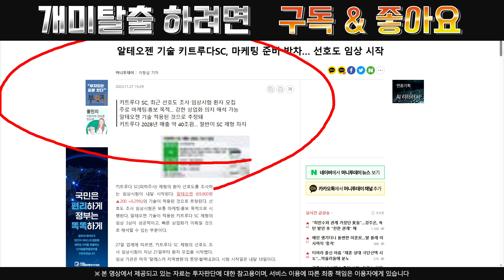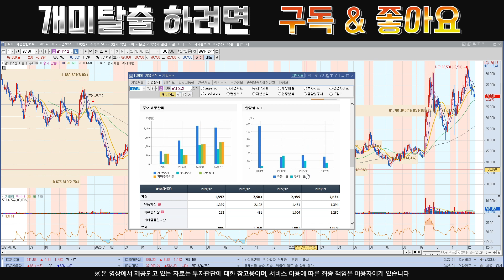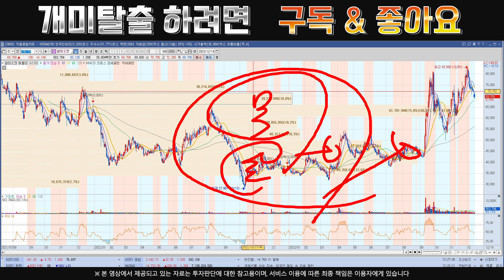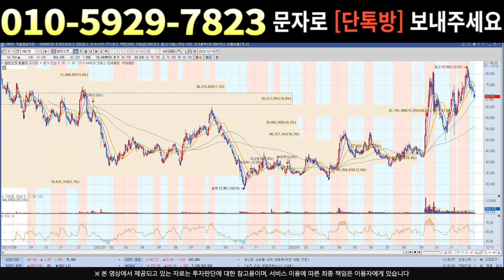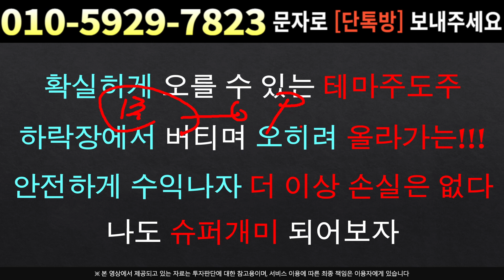[주식]알테오젠 - 중요한 돌파구간 왔습니다 여기만 넘으면 크게 올라요